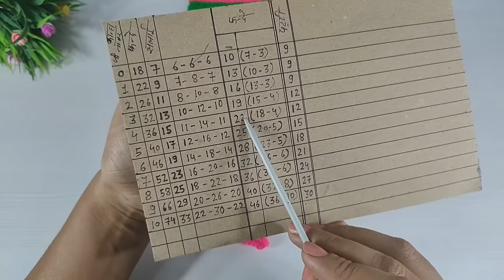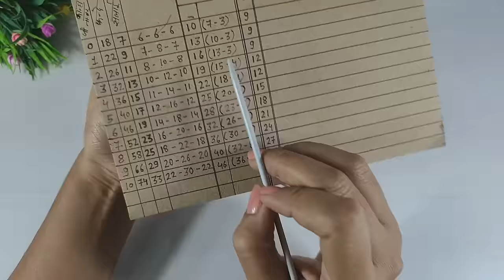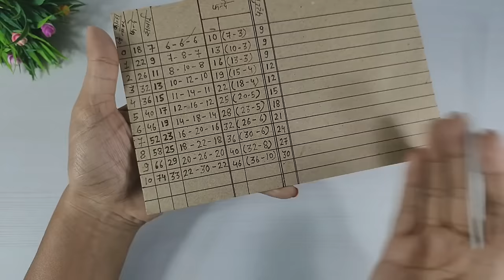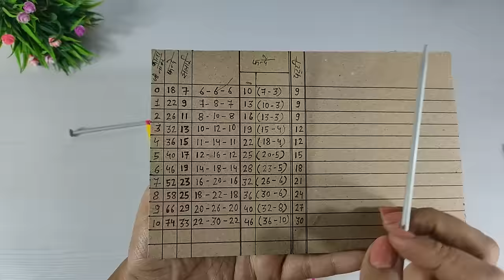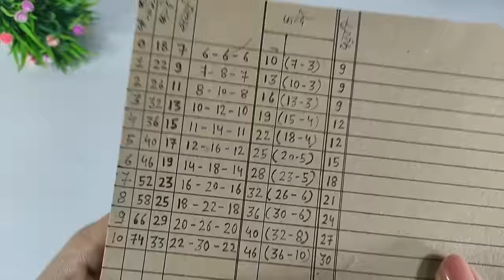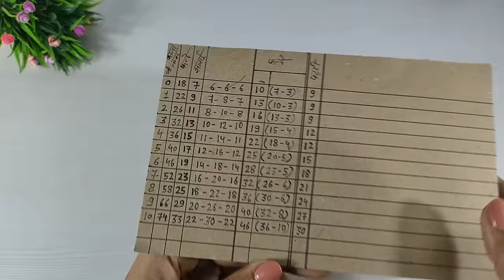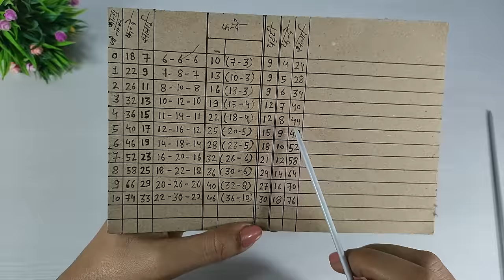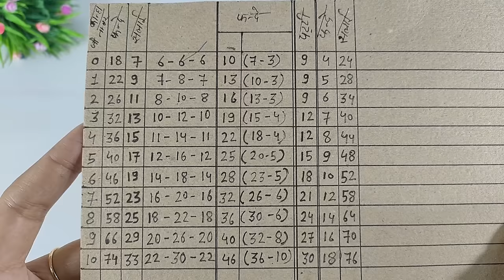सलाई से बनाए सभी साइज के लड्डू गोपाल की नए तरीके की कॉलर वाली ड्रेस || laddugopal woolen dress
1)- सलाई से बनाए लड्डू गोपाल जी की सुंदर सी ठंडी की पोशाक
2)- knitting dress for laddu gopal
3)- kanhaji knitting 👗
4)- winter special knitting dress for laddu gopal
5)- How to make laddugopal woolen dress
6)- New design knitting dress for laddugopal
7)- laddu gopal ji ki sardi ki garam poshak kaise bnaye
8)- Very easy and beautiful knitting dress for laddugopal
9)- How to make laddugopal knitting innerwear dress by amritifashionvilla
10)- all size laddugopal knitting dress with measurement chart